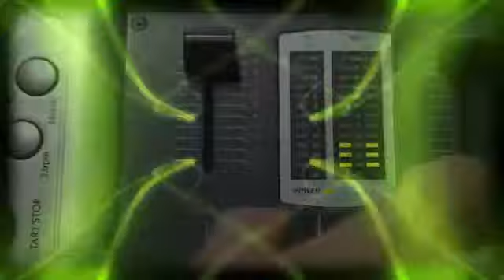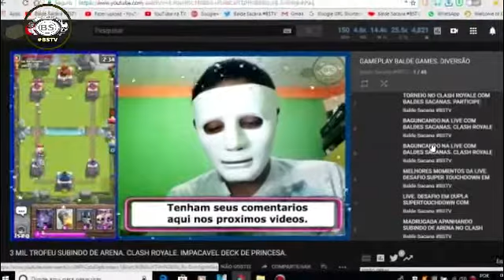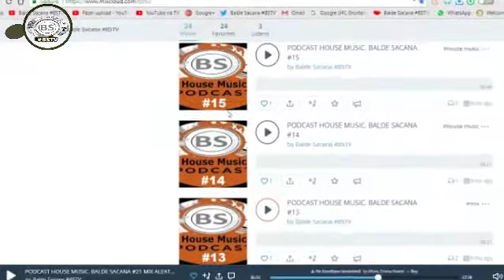ACHA QUE SER YOUTUBER E FACIL? TA PREPARADO? ENTAO AGUENTA. YOUTUBE CAST #01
Aqui nao tem mi mi mi. sem frescura. Entao somente a realidade é dita aqui neste video. Cabe voce querer seguir ou nao.
Primeiro video do curso foi assim imagina os demais videos.

1 HORA DE MIX SEM PARAR. TODA SEMANA 1 NOVA EDICAO.

CD HOUSE MUSIC 2018. BALDE SACANA. SOH NOVIDADES. JAH DISPONIVEL PARA BAIXAR OU OUVIR ON-LINE. CURTEM, COMPARTILHEM, SIMPLESMENTE DIFERENTE.